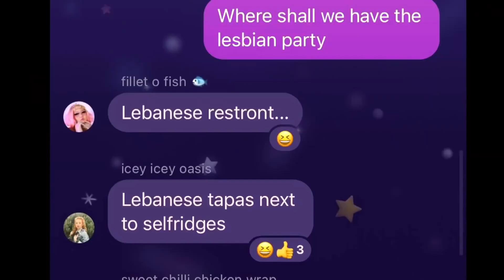honey im home and im a lesbian